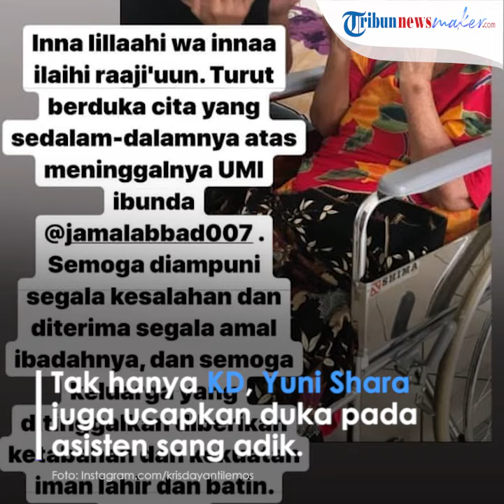Kabar Duka Setelah Pernikahan Adik Krisdayanti dan Yuni Shara Menikah, Umi Asisten KD Meninggal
TRIBUN-VIDEO.COM - 'Umi' meninggal dunia, Yuni Shara dan Krisdayanti dirundung duka mendalam.

Ibunda Aurel Hermansyah itu pun unggah kalimat duka mendalam 'Innalillahi wainna ilaihi rajiun ' di unggahan Instagram Story-nya.

Baru sehari setelah acara pernikahan Kartika Sary, Krisdayanti dan Yuni Shara justru bagikan kabar duka.

Kakak beradik ,Yuni Shara dan Krisdayanti ini pun kompak menuliskan kalimat kehilangan akan berpulangnya sosok ini.

Kepergian sosok inilah yang membuat Diva Krisdayanti turut kehilangan meski baru saja menggelar acara pernikahan untuk sang adik.

Bersama keluarga besar, Krisdayanti dan Yuni Shara baru saja menggelar acara hajatan.

Adik bungsu Krisdayanti, Kartika Sary baru saja melepas masa lajangnya dengan seorang pria bernama Enjy Uzawa.

Pernikahan adik bungsu Yuni Shara dan Krisdayanti ini pun digelar dengan sangat mewah pada Minggu (10/11/2019) di Balai Kartini, Jakarta Selatan.

Bahkan tamu undangan pernikana adik dua penyanyi Tanah Air ini pun bukan dari kalangan biasa.

Beberapa artis Tanah Air pun terlihat menghadiri acara pernikahan putri bungsu Trenggono dan Rachma Widadiningsih.

Mulai dari Iis Dahlia, Maia Estianty hingga Annisa Pohan beserta suami Agus Harimurti Yudhoyono.

Kebahagiaan Krisdayanti pun bertambah setelah kedua buah hatinya ikut hadir dalam acara tersebut.

Tampak Aurel dan Azriel menghadiri acara pernikahan bibinya tersebut.

Namun, belum lama merasakan kebahagiaan, sang Diva justru membagikan kabar duka.

Melalui Instagram Story-nya, istri Raul Lemos ini menuliskan kabar duka meninggalnya ibunda Jamal Abbad.

Mengutip dari nakita.grid.id, Jamal Abbad merupakan asisten sekaligus fashion stylist Krisdayanti, yang sudah belasan tahun bekerja dengannya.

Lewat unggahannya, KD membagikan potret asistennya itu bersama sang ibunda yang dipanggilnya Umi itu.

Ibu empat anak itu pun mengungkapkan duka cita mendalam untuk asistennya.

Inna lillahi wa innaa ilaihi raaji'uun. Turut berduka cita yang sedalam-dalamnya atas meninggalnya UMI ibunda @jamalabbad007.

Semoga diampuni segala kesalahan dan diterima segala amal ibadahnya, dan semoga keluarga yang ditinggalkan diberi ketabahan dan kekuatan iman lahir dan batin. Aamiin," tulis Krisdayanti di Instagramnya, Minggu (10/11/2019).

Tak hanya Krisdayanti, sang kakak, Yuni Shara pun turut mengucapkan dukacita kepada asisten sang adik.

"Telah meninggal IBU dari Jamal Abad @jamalabbad007 @jamalabbad007

Turut Berduka Cita MJ," tulis Yuni di Instagramnya. (TribunStyle/Octavia Monalisa)

(TribunStyle.com/Tiara Susma)

Artikel ini telah tayang di Tribunstyle.com dengan judul Umi Meninggal Dunia, Yuni Shara dan Krisdayanti Dirundung Duka: Ibunda Aurel Hermansyah: Innalillahi,
Penulis: Agung Budi Santoso
Editor: Agung Budi Santoso